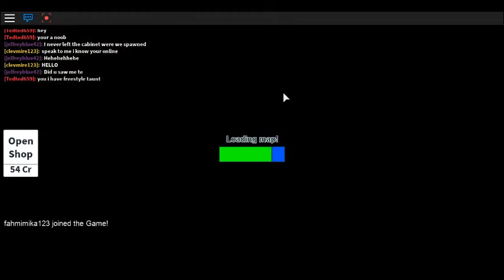im it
catching ya